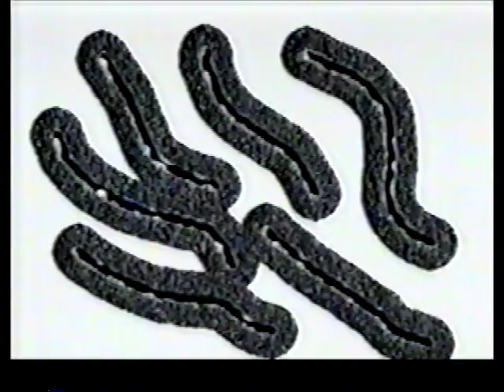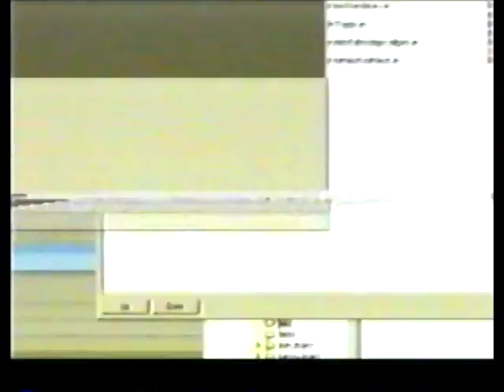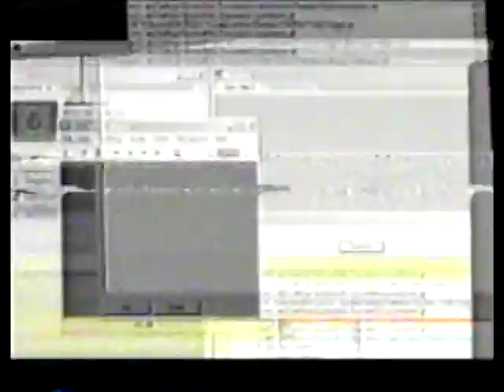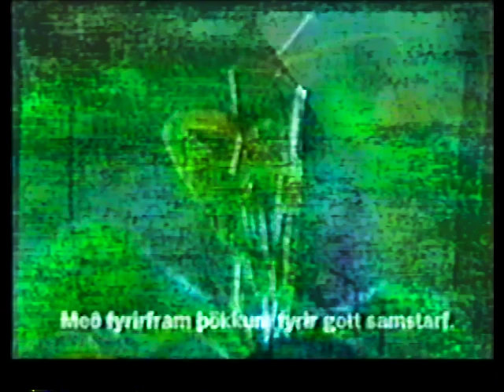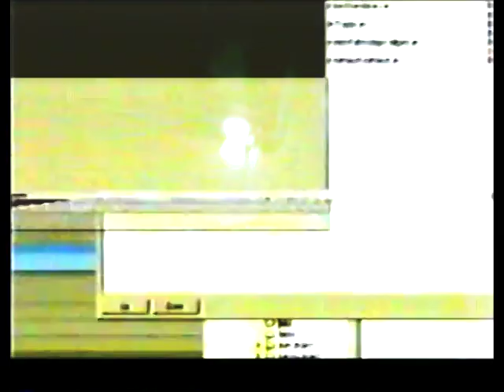Psychoplasmics - De Pijp co-prod. Bngrboy (MUSIC VIDEO)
Original footage by Þórarinn Ingi Jónsson & Hrafn Malmquist

Edited by Pusswhip